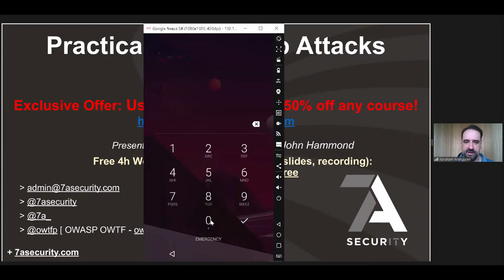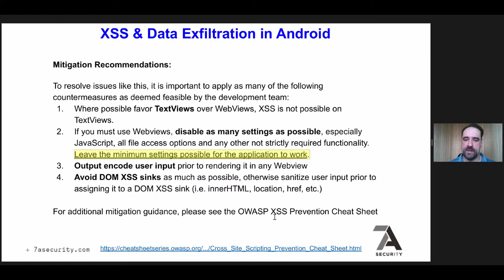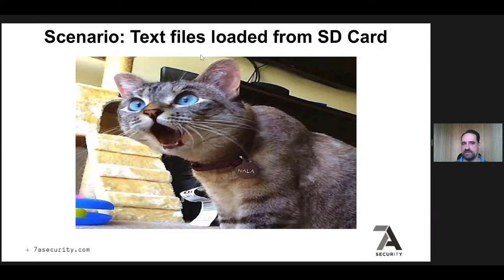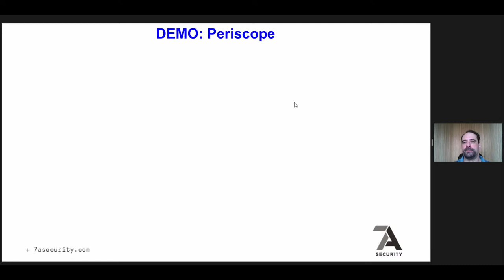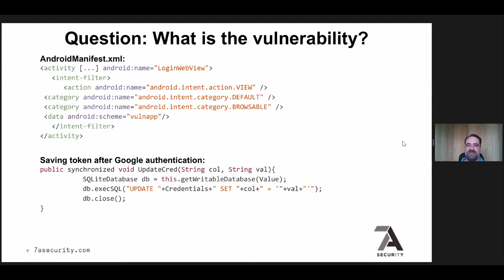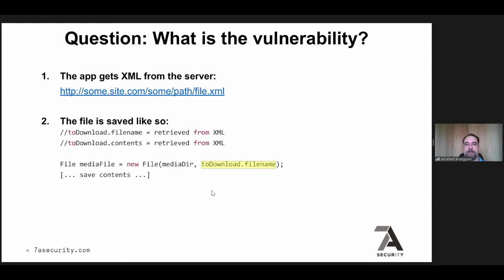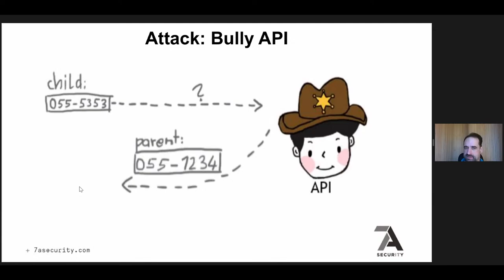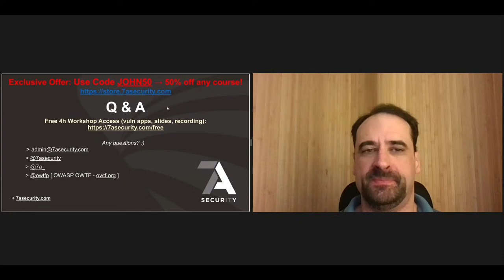Hacking MOBILE APPS: iOS & Android w/ 7ASecurity